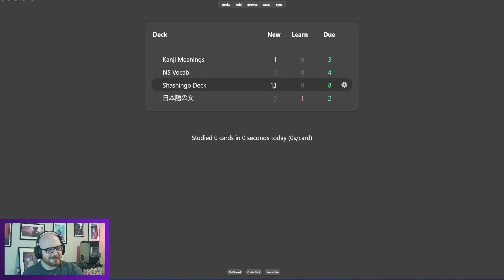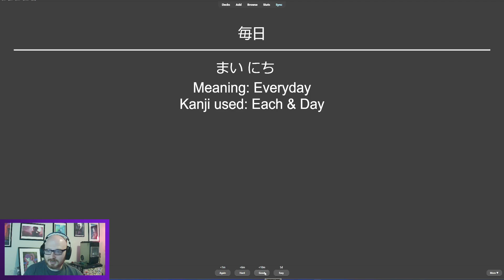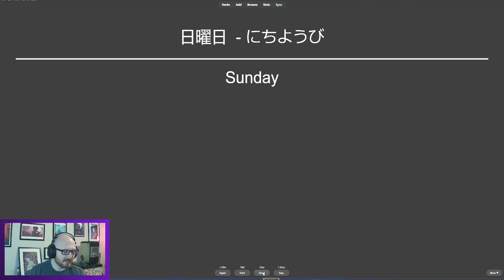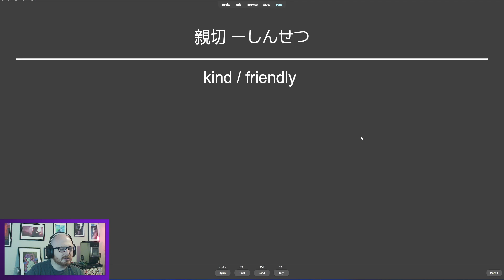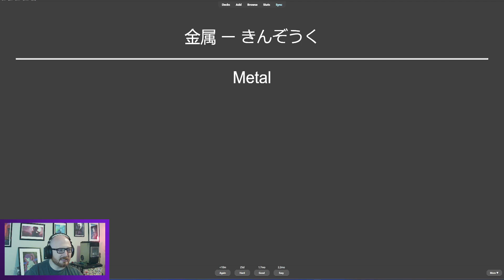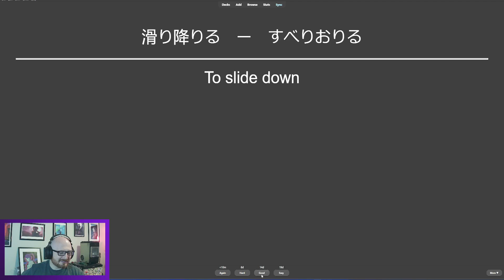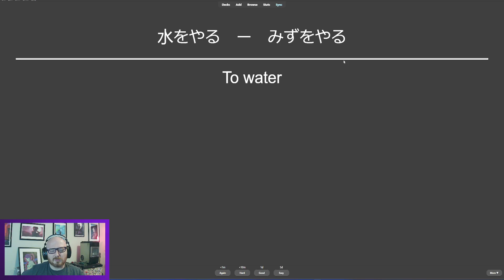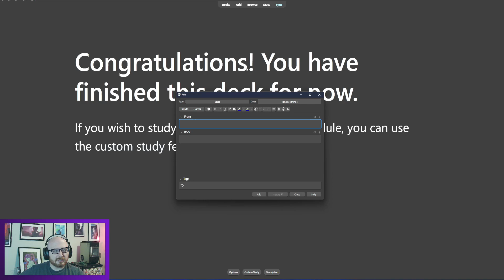Anki Deck Quiz || Ep. 23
This is an additional video of me studying the anki deck that I created with the Shashingo series. Watch as I struggle to remember words I learned seconds before and somehow remember words I learned decades ago.